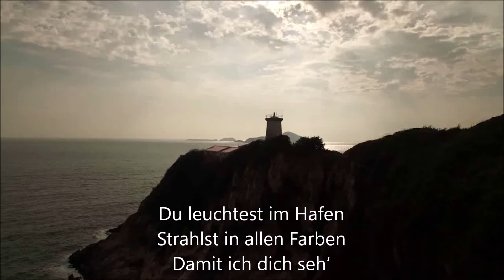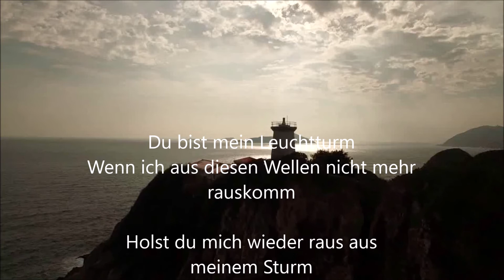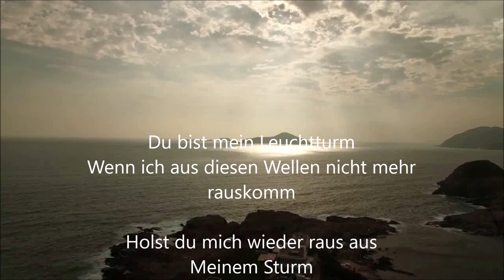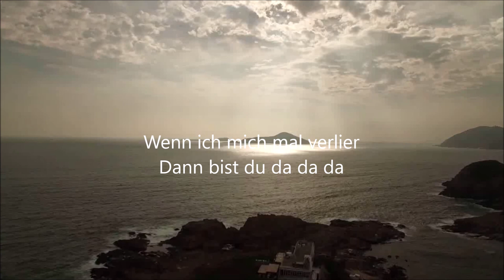Julian Le Play Leuchtturm Lyrics